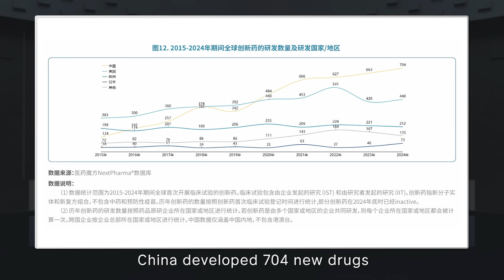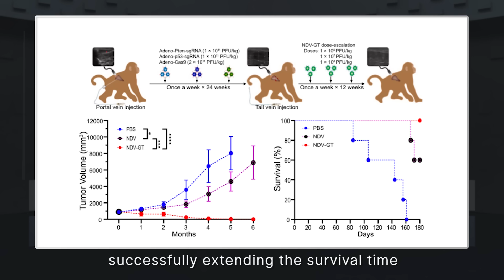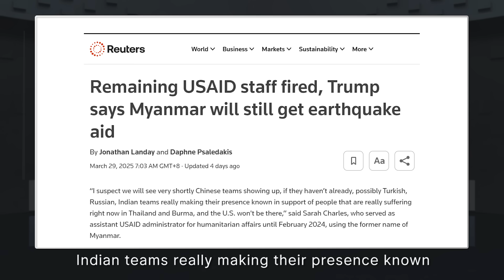How China Uses Viruses to Treat Cancer